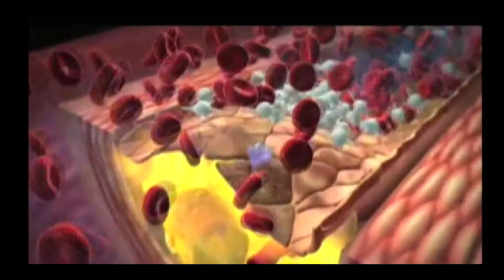終脂香氛緊膚霜_美國米 最終完成版